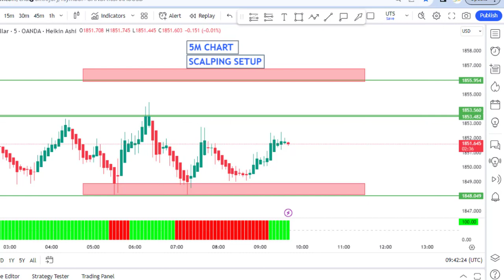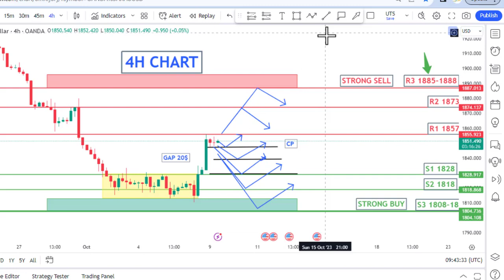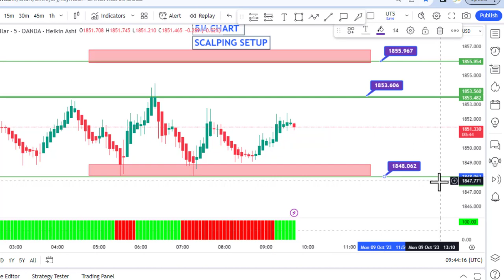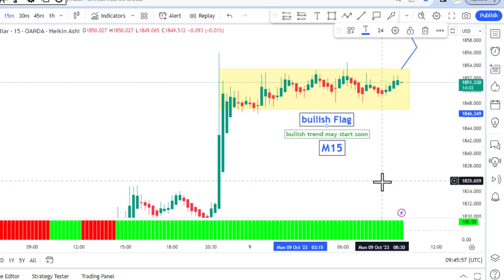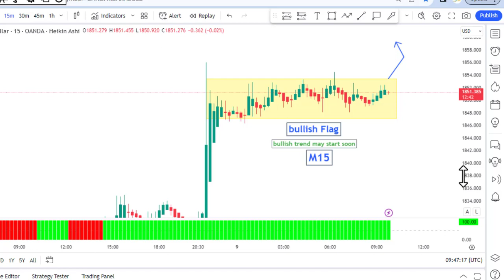SCALPING SETUP BULLISH FLAG || GAP OPENING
STEP 01

STEP 02

STEP 03

Regard
EFMS TRADE TEAM

for Pak

for international

Click here.